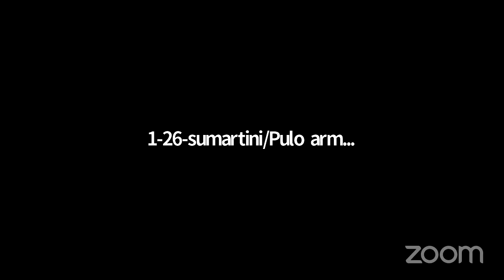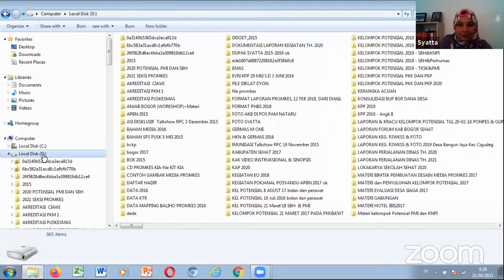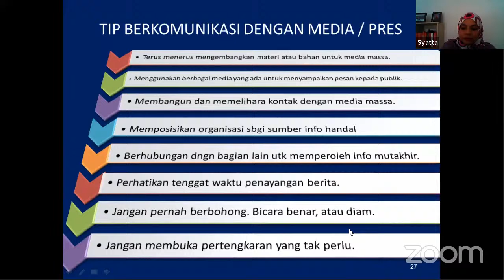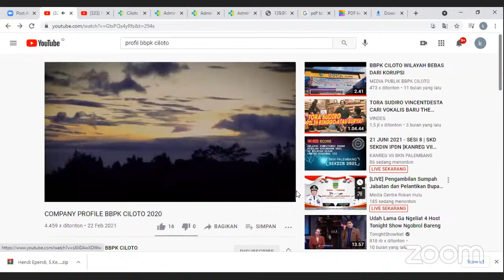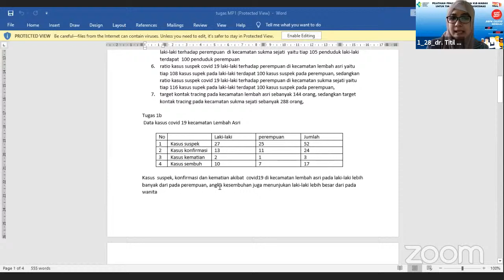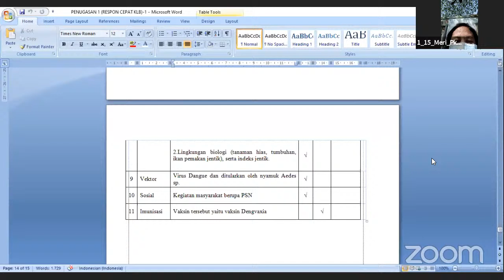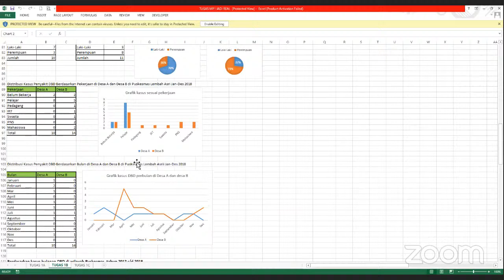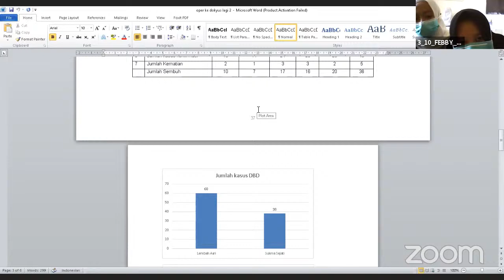MPI 6 dan MPI 1 - Pel TGC AK 1_2021